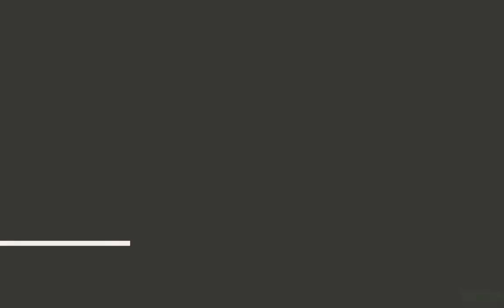Short Life - All Levels 11-15 - Gameplay Walkthrough(iOS, Android) | Part 3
Short Life - Level 12,13, 14 ,15 ,16 Completing with 3 STARS ⭐⭐🌟 Android Gameplay Walkthrough | Part 3

This the Part 3 of The game where I have completed levels 11,12,13,14,15,16 of short life game . Soenjoy this Video

* PLAYLIST too... *

 See Endscreens and cards for More Our videos 🆕

"Short Life is a fun physics platform game with a unique twist. In the game, you control a ragdoll and attempt to guide him through 16 levels. The levels are bloody and deadly. The goal of each level is to keep the ragdoll safe to gain the full 3 stars.

When playing this game, watch out for the deadly traps. In the first level of this action game, for example, our hero has to dodge a moving arm fixed with spikes. Furthermore, there is a pipe structure that fires arrows right at his head. Move carefully and follow the in-game instructions too.

As the levels progress, our character encounters new and imaginative obstacles and traps such as rolling barrels and exploding mines.

Watch out for various obstacles in each level. You must avoid contact with spikes, jump over mines and look out for other devastating traps. The various traps will cause unimaginable harm to your hero – mines, for example, will blow your character into tiny gory pieces! This game requires great timing and reflexes and is a huge amount of fun!